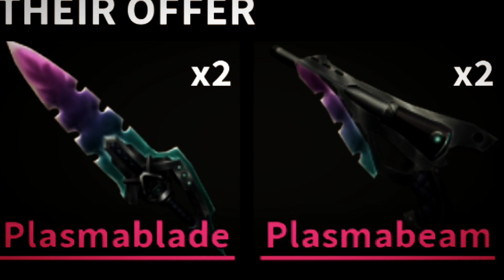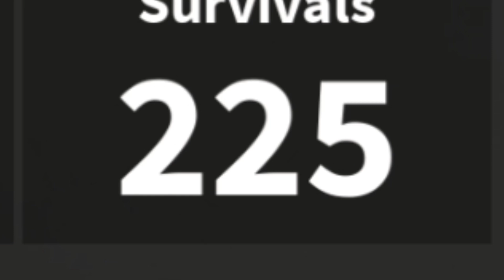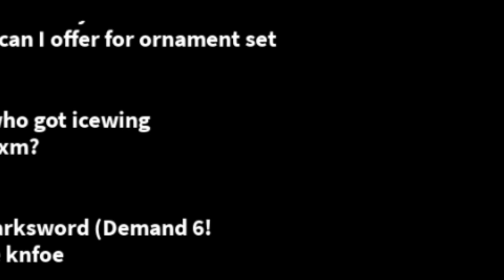What Do People Offer For Turkey In MM2!? Inspired